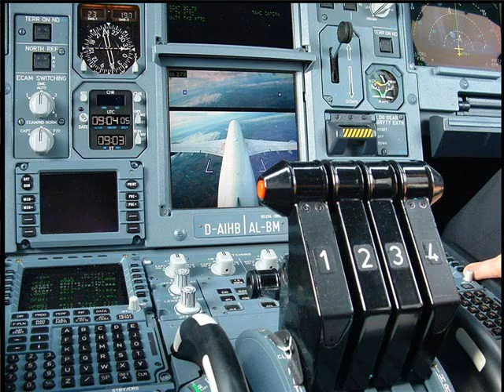Betty Love - Repulj Tovabb.--Levegoben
Betty Love - Repulj Tovabb